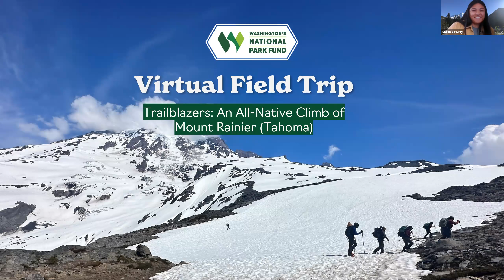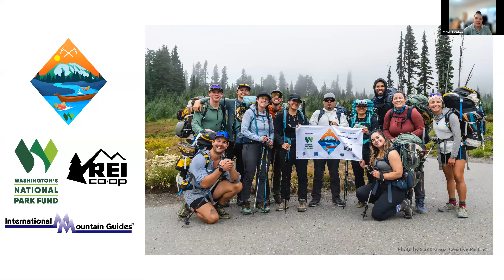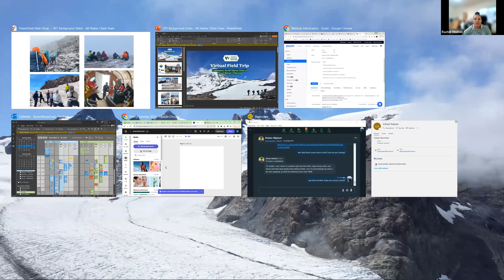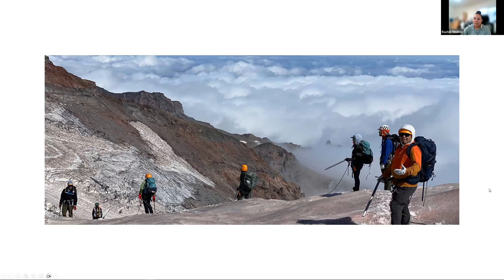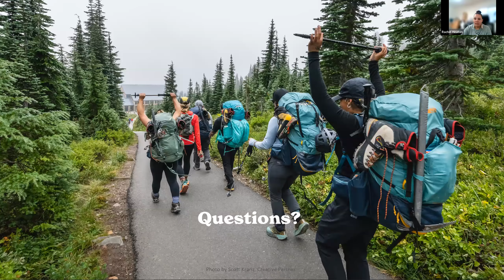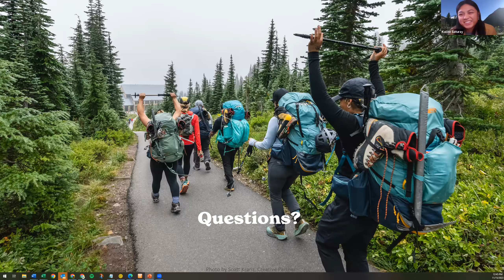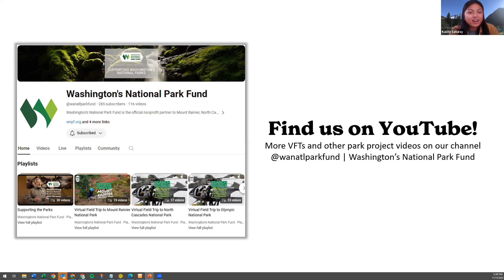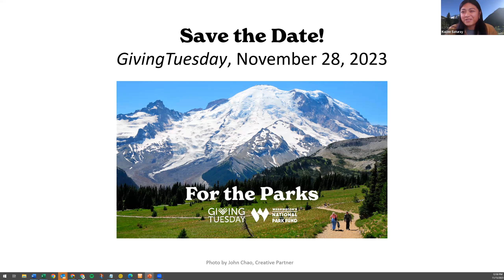Trailblazers: An All-Native Climb of Mount Rainier | Tahoma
This summer, we partnered with Rachel Heaton, member of the Muckleshoot Tribe and descendant of the Duwamish people, in organizing a Mount Rainier climb team made up of members of federally recognized tribes to ensure tribal voices – especially of those for whom it is ancestrally their homeland – are represented on it. In celebration of Native American Heritage Month,  get to know the climbers, learn how the climb went, and what this historic climb means. Photo by Scott Kranz, WNPF Creative Partner.

🌲 Getting Our People Onto the Mountain: An All-Native Climb of Mount Rainier (Tahoma)

Episode chapters:
00:00 Introduction
00:58 Land Acknowledgement and Speakers
03:30 How the climb was put together, key partners
10:18 Climber experience: Gil Adame
14:00 Climber experience: Mercedes Sosa
17:16 What happens during a climb
22:55 Recruiting an All-Native team
27:20 Takeaways from the climb
32:40 Post-climb, how did the public react?
35:40 View of the mountain after the climb
39:19 What's next for the climbers?
41:03 Q&A: How was the relationship with the IMG guides?
43:38 Q&A: Other ways that Rachel is bringing the native community to the mountain
47:07 Other VFTs, Projects we fund, Giving Tuesday 2023